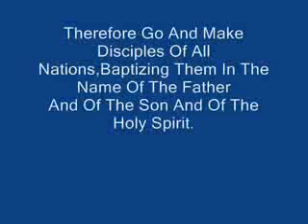IMMANUEL BLESSING PRAYER